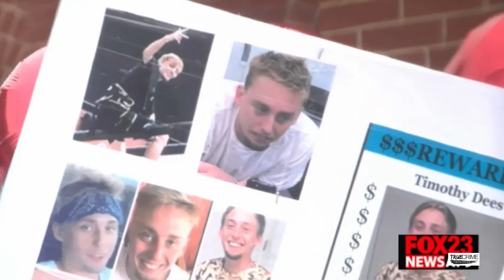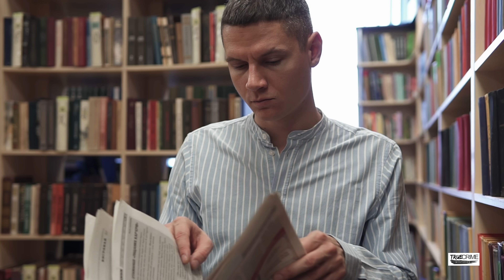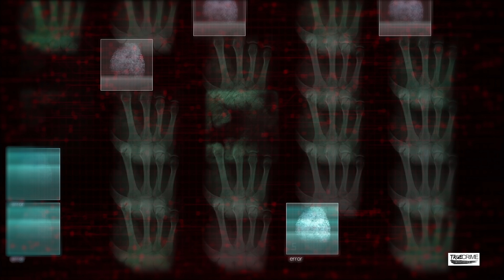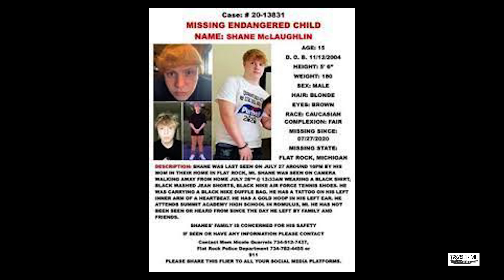3 Cases Suggested by the Community | COLD CASE FILES | Morgan, McLaughlin, Dees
Today, we are discussing our three cold cases that have been suggested by the community.

T4L 1X3